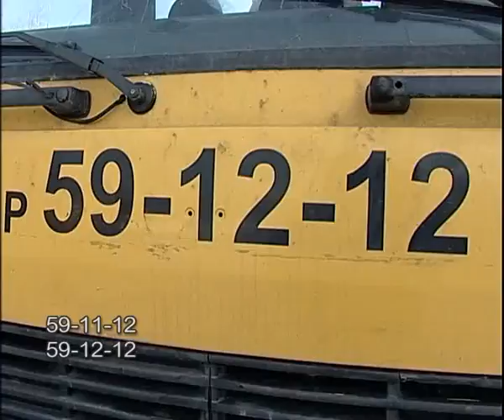Evak 2 16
Алексей Челейкин - евакуатор 591112, Alexey Cheleykin - Evak 2 16